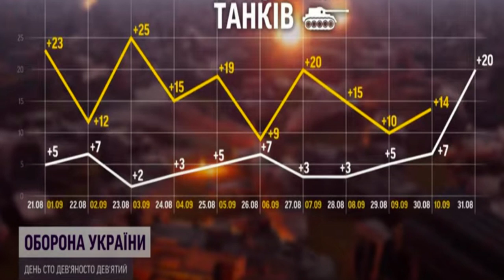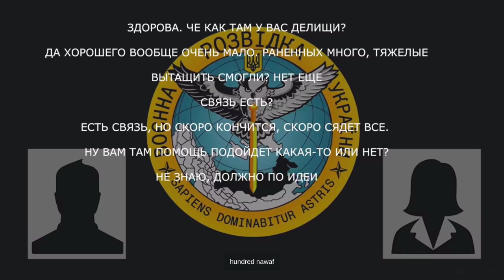Wojna na Ukrainie Polak w szeregach armii ukraińskiej Janusz Szeremeta "Kozak" - cześć jego pamięci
Legion Międzynarodowy Ukrainy cz.15:  Polak w szeregach armii ukraińskiej - Janusz Szeremeta "Kozak" - cześć jego pamięci - Janusz Szeremeta "Kozak" zginął 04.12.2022 na Ukrainie  (i) - jeden z ostatnich jego wywiadów - (highlights) (w warstwie akustycznej)
5:35  rola litewsko-polsko-ukraińskiej  30 oddzielnej brygady zmechanizowanej im. księcia Konstantego Ostrogskiego (Литовсько-польсько-українська 30 окрема механізована бригада ім. князя Костянтина Острозького) w kontrofensywie charkowskiej (w warstwie napisów 🇵🇱 jak i 🇬🇧)
1:25 straty  wroga rosnąco od 31 sierpnia 🇺🇦/🇬🇧 do 25 września 3:42 🇵🇱 (napisy)
0:13 mapy rozwoju sytuacji na froncie  (opis w warstwie napisów) 0:50 kontrofensywa charkowska - David Batashvili
1:25 straty  wroga rosnąco od 31 sierpnia 🇺🇦/🇬🇧 do 25 września 3:42 🇵🇱 (napisy)
4:30 wybór i tłumaczenie własne U. Andir z 🇺🇦 na 🇵🇱 fragmentów komunikatów Sztabu Generalnego Sił Zbrojnych Ukrainy (w warstwie napisów 🇵🇱  i/lub  🇬🇧):
4:30 z 12 września z godziny 6:00 i 18.00
5:15 z 13 września z godziny 20.00
5:35 z 14 września z godziny 21.00
5:50 z 15 września z godziny 15.00 i 18.00
6:15 z 16 września z godziny 13.00, 18.00  i 20.00
6:26  🇵🇱 armatohaubice Krab pod Charkowem
6:40 z 17 września z godziny 6.00
6:45 z 18 września z godziny 6.00, 11.00 i 12.00
7:25 z 19 września z godziny 6.00
7:30 z 20 września z godziny 6.00
7:40 z 21 września z godziny 18.00 - ogłoszenie częściowej mobilizacji przez rosję
7:45 z 22 września z godziny 6.00
7:50 z 23 września z godziny 6.00
7:55 z 24 września z godziny 6.00 i 18.00
8:05 tzw. referenda
8:35 z 25 września z godziny 6.00
8:50 przechwycona rozmowa frontowa rosjan ( 🇵🇱 )

Credits:
Sztab Generalny Sił Zbrojnych Ukrainy
David Batashvili
Janusz Szeremeta